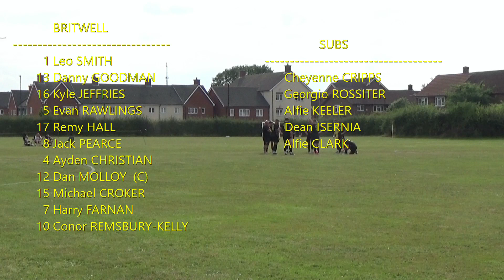BRITWELL v CHIPPING SODBURY TOWN. 16 - 09 - 2023. MARSH CHALLENGE CUP - EXTRA PRELIMINARY ROUND.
Chipping Sodbury, bottom of Hellenic league division one, made the long trip from the west country to Slough, Berkshire for this cup match, to face Britwell who are mid table in division 2 east.